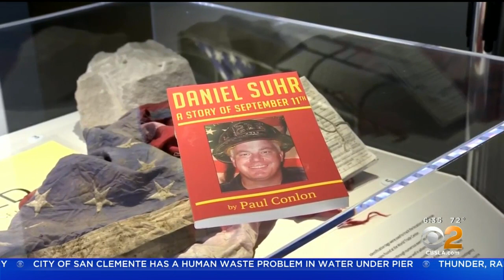Retired FDNY Fire Captain Recalls Responding To 9/11 Attacks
Retired FDNY Battalion Chief Paul Conlon recalls responding to the 9/11 attacks.